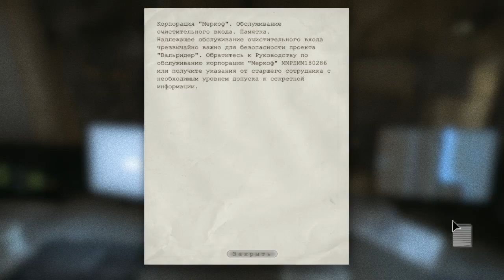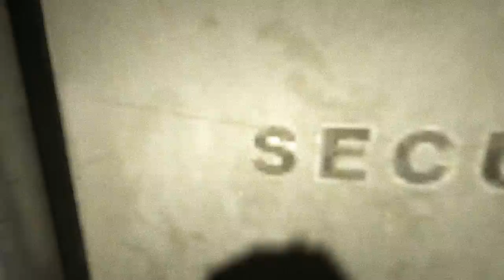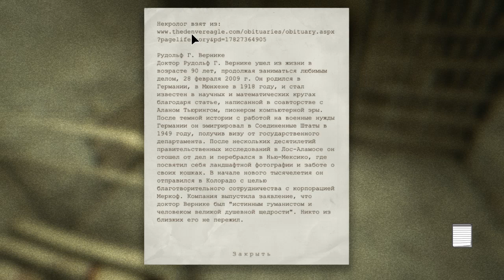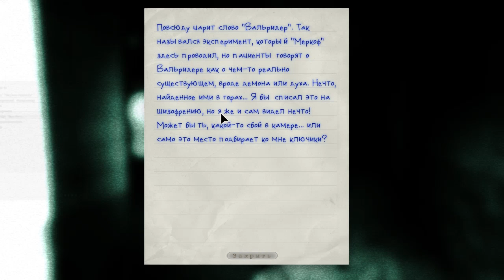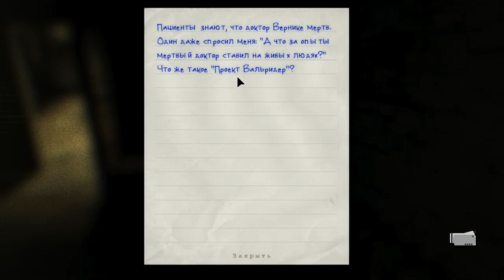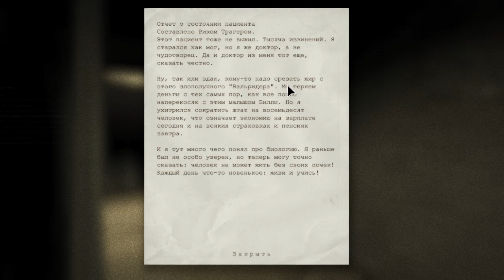Outlast прохождение #2 - Морг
Это прохождение я делаю , так как через 3 дня выходит Outlast 2!